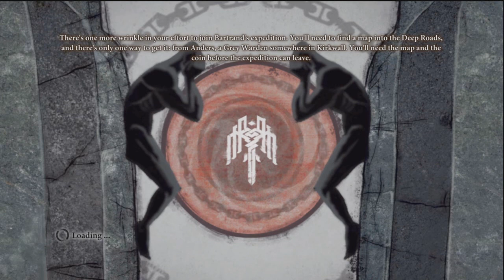Dragon Age II Walkthrough HD Episode 32: Rescue Me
I am saved!